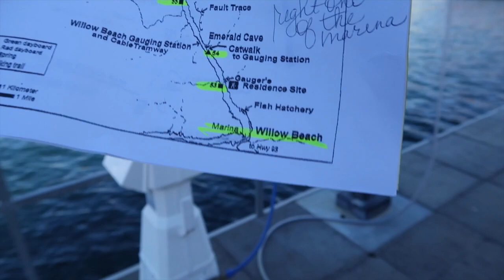WILLOW BEACH & LAUGHLIN NEVADA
Another day of random adventures.

Title: Dreams
Artist: Joakim Karud
Genre: Hip Hop & Rap
Mood: Bright

Title: Island
Artist: MBB
Genre: Dance & Electronic
Mood: Bright